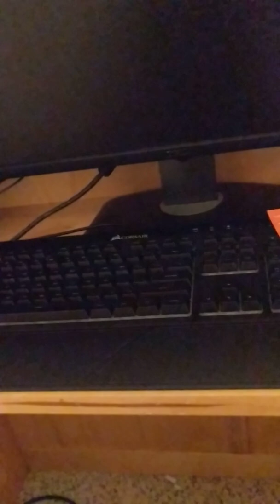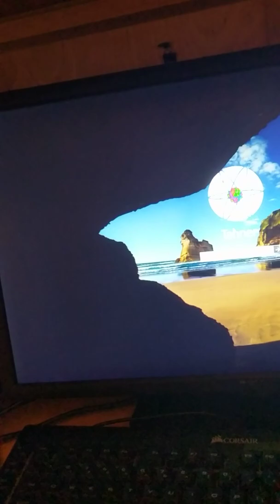How To Connect VGA Monitor To an HDMI Port